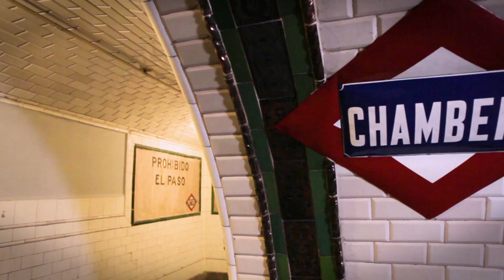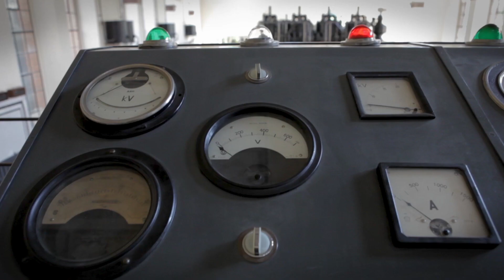2. La figura de Antonio Palacios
El arquitecto y urbanista Antonio Palacios fue uno de los grandes protagonistas de la transformación de Madrid en una ciudad moderna hace 100 años. La llegada de Metro en 1919 tuvo un impulso decisivo en esta metamorfosis urbana que, gracias a personajes como Palacios, acabó cambiando la antigua villa barroca en una nueva metrópoli.

Palacios fue el creador de los diseños de los interiores y de la estética de las primeras líneas del suburbano, de la organización de sus accesos, y del logotipo del rombo de Metro, que durante décadas ha sobrevivido a varios rediseños para convertirse en un todo icono de Madrid. La huella de Palacios en Metro sigue muy viva, tal y como puede verse hoy en día en la estación fantasma de Chamberí, los vestíbulos de Pacífico y Tirso de Molina o la Nave de Motores.